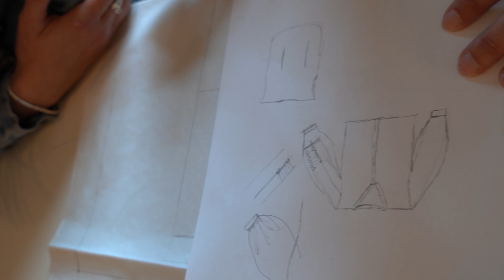Namur Coursdecouture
Nous proposons des cours de couture dans Saint Berthuin, salle Casino au 129 Fond de Malonne, 5020 Malonne.

Grand parking à disposition

Accessibilité
🚗 Proximité N90
🅿️sécurisé et gratuit
🚌 : 6, 6b
Pour voir l’itinéraire cliquez-ici
Pour voir l’entrée cliquez-ici
couture de couture malonne-5
Nos formations
Nous proposons 3 formations différentes : atelier découverte (en une demi journée), formation courte (en un trimestre ou pendant les vacances en intensif) et formation longue (en un an). Les formations trimestriels et longues ont lieu une fois par semaine pendant 4 heures.

Notre cours est structuré : au niveau débutant vous allez réaliser une veste réversible et une jupe sur mesure, au niveau intermédiaire vous allez confectionner une blouse raglante et un pantalon, au niveau avancé vous découvrirez comment faire un pantalon sur mesure et une chemise et finalement au niveau expert est dédié à la confection d’un manteau. Par la suite, nous proposons des cours libres qui grâce aux solides bases que vous aurez acquises lors des niveaux structurés sera particulièrement productif.